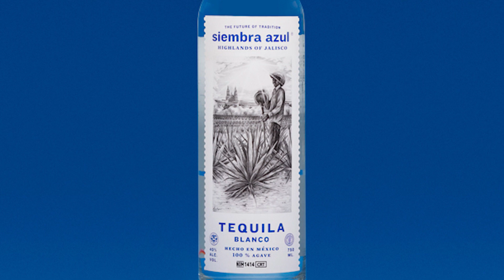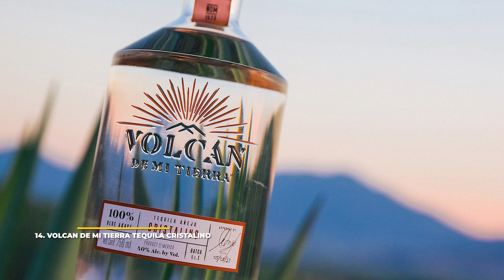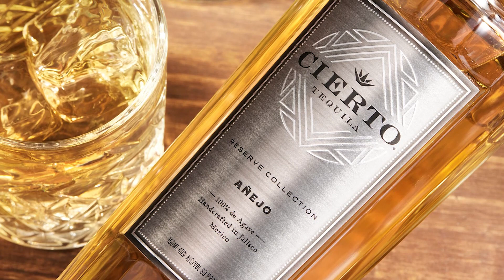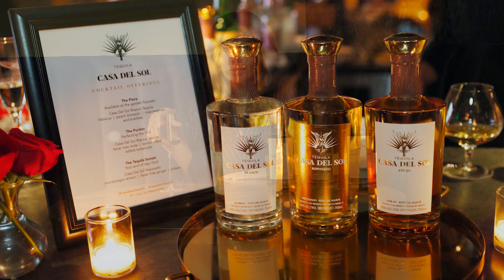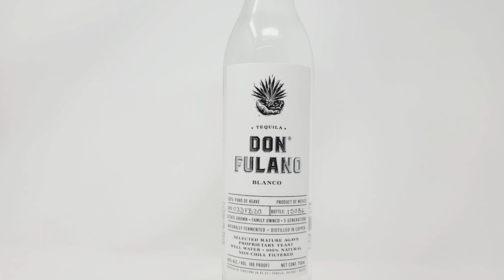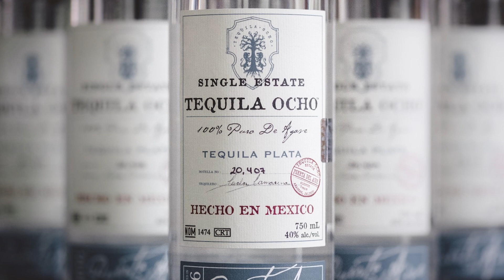20 Top-Shelf Tequilas You Will Love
No matter how you decide to celebrate, we have a tequila brand to suit your needs.

Thus, take a seat, grab a few bottles of these 20 top-shelf tequilas, and discover for yourself why tequila is quickly emerging as the ultimate spirit throughout the world.

The list:

20. Casa Noble Añejo
19. Chamucos Reposado Tequila
18. Avión Extra Añejo Reserva 44
17. Zarpado Tequila Blanco
16. Siembra Azul Blanco Tequila
15. Fortaleza Blanco
14. Volcan de Mi Tierra Tequila Cristalino
13. Cierto Tequila Reserve Collection Extra Añejo
12. Tears of Llorona Extra Añejo Tequila
11. Mijenta Tequila Reposado
10. Maestro Dobel 50 Cristalino Extra Añejo
9. Casa Del Sol Anejo Tequila
8. Siete Leguas Blanco
7. Espolòn Blanco
6. Tequila Pueblo Viejo Blanco
5. Casa Dragones Joven
4. Clase Azul Reposado Tequila
3. Don Julio 1942
2. Don Fulano Tequila Blanco
1. Tequila Ocho Plata

celebrates luxury, covering the newest in what matters most to its discerned and sophisticated audience. From luxury cars, incredible homes, superyachts and bespoke watches, to gorgeous hotels and resorts from all over the world, and the latest trends in high fashion.